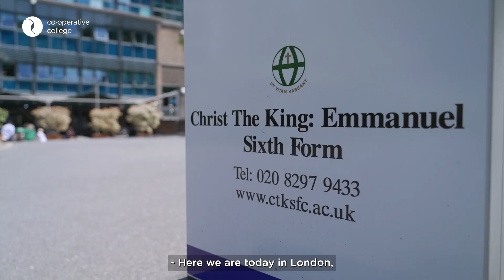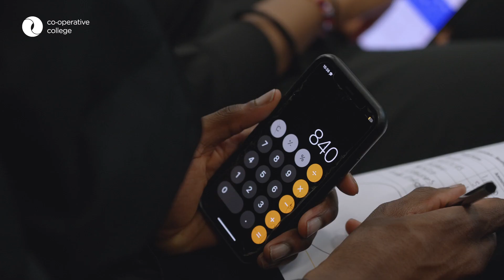Youth Co-operative Action London 2023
Our Youth Co-operative Action project helps empower young people to make positive changes in their communities.